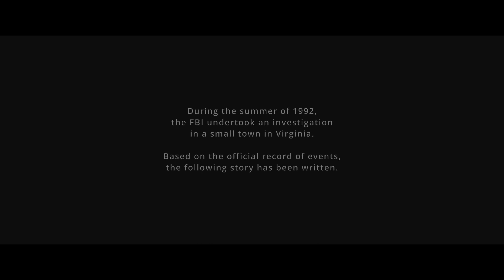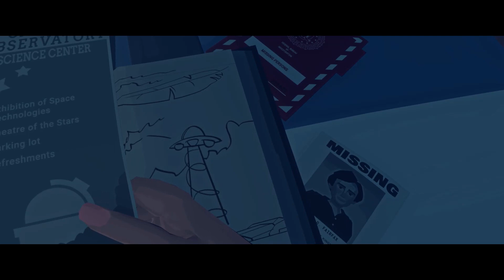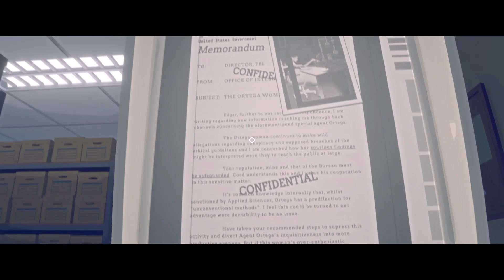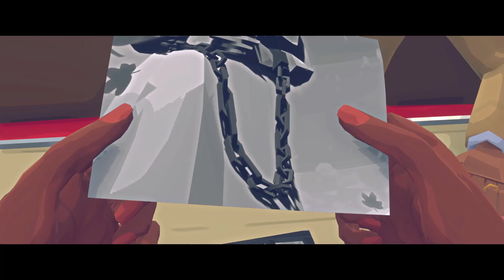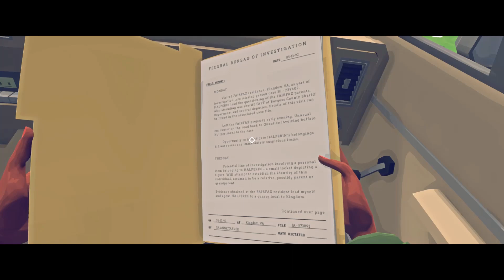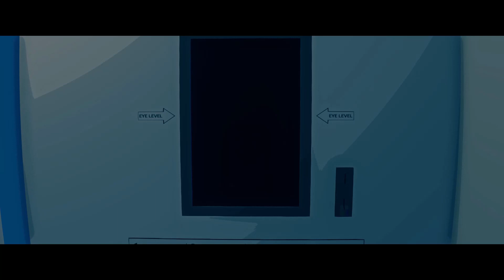Virginia | Full playthrough | No commentary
This was one hell of a game.
Absolutely beautiful!!